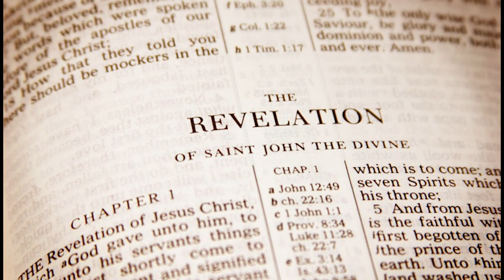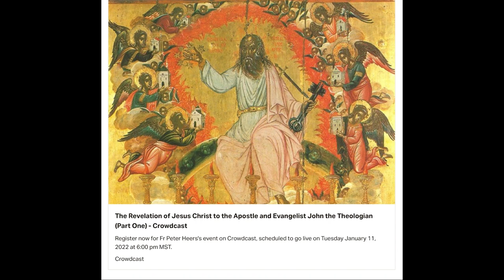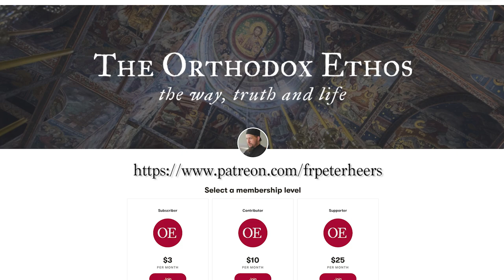New Lecture Series: The Revelation of Jesus Christ to the Apostle John - Sign up today!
NEW LECTURE SERIES:
The Revelation of Jesus Christ to the Apostle & Evangelist John the Theologian (Series 1)

This lecture series is based on the words of Elder Athanasios Mitilinaios (Published by Zoë Press).

Lesson 1: MONDAY, January 17th: Introduction: An Ecclesiastical Book

WHEN: The Course begins on MONDAY, January 17th at 8 PM EST (5 PM PST); lectures will be held every other Tuesday, with question and answer sessions held every Thursday at 8 PM EST through The Orthodox Ethos Patreon

HOW: To attend the course* and the question answer sessions visit the Orthodox Ethos Patreon
Lecture Times and Dates [Series One]:

Meets: Tuesday evenings, 8 PM EST, 5 PM PST, 12 AM (Wed.) (AEDT).
January 17 [MONDAY], 25;  February 8, 22;  March 15, 29; April 12, 26; May 10, 24; June 7, 21
*Tuesday evening lectures will be available to all.

Lecture Topics:

Lesson 1: January 17th: Introduction: An Ecclesiastical Book
Lesson 2: January 25th: Rev. 1:1: Definition of Terms
Lesson 3: February 8th: Rev. 1: 1-4: Keepers of the Divine Word
Lesson 4: February 22nd: Rev. 1: 4-6: The One Who Is and Was
Lesson 5: March 15th: Rev. 1: 4-7: Christ: Prophet, Priest and King
Lesson 6: March 29th: Rev. 1: 7-9: Christ: The Alpha and the Omega
Lesson 7: April 12th: Rev. 1: 9-11: On Suffering, the Kingdom and Patience
Lesson 8: April 26th: Rev. 1: 11-19: The Vision of the Seven Lampstands
Lesson 9: May 10th: Rev. 1: 20-22: The Seven Stars
Lesson 10: May 24th: Rev. 2: 4-7: The First Love & the Fight Against Nicolaitanism
Lesson 11: June 7th: Rev. 2: 7-9: The Epistles to the Angels of Ephesus & Smyrna
Lesson 12: June 21st: Rev. 2: 9-12: The Synagogue of Satan

We all need to become well-informed as to the message and meaning of the Revelation of Jesus Christ to the Apostle and Evangelist John the Theologian, not only because we live in apocalyptic times - although we do - and not only because there are many signs alerting us to spirit of our end times - although there are - but mainly because The Revelation is a book for the Church, about the Church, from the First to the Second Coming.

You are invited to join us as we - under the close tutelage of the Holy Fathers and the great Elder and Teacher, Archimandrite Athanasius Mitilinaios - walk line by line through the last book of the Bible, the Revelation of Jesus Christ, the Alpha and Omega of history, and are blessed, according to the book itself: “Blessed is he who reads aloud the words of the prophecy, and blessed are those who hear, and who keep what is written therein; for the time is near” (Rev. 1:1-3).